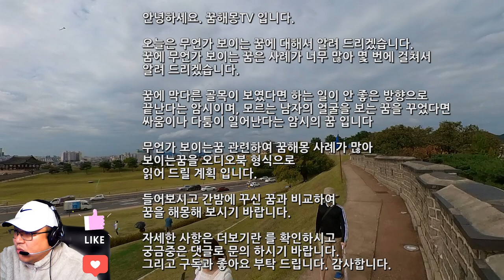(2) 보이는꿈 꿈해몽풀이100가지, 예뻐 보이는 꿈, 젊어 보이는 꿈, 조상이 보이는 꿈, 로또 숫자가 보이는 꿈, 같은 꿈 다른 해몽, 순둥해 보이는 꿈, 좋은 꿈과 나쁜꿈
누군가에게신체일부를보이는꿈, 용이보이는꿈, 가슴이보이는꿈, 가구가보이는꿈해몽, 꿈에어릴때모습이보이는해몽, 관복이보이는꿈, 화려한조화가보이는꿈해몽가, 어린애보이는꿈, 관보이는꿈, 새싹이보이는꿈해몽, 형제자매가보이는꿈, 개가배를보이는꿈, 똥이보이는꿈, 콩이보이는꿈해몽, 드레스가많이보이는꿈해몽, 아기고추보이는꿈, 시험전휴대폰안보이는꿈, 가슴보이는꿈, 용이몸만보이는꿈, 조문객이보이는꿈, 똥물이보이는꿈, 남들에게알몸보이는꿈, 알몸보이는꿈, 산이보이는꿈, 꿈에소가보이는꿈, 손아래동서가자주보이는꿈, 키가커보이는꿈해몽, 예뻐보이는꿈, 형제들이보이는꿈해몽, 죽은사람이보이는꿈, 콩이많이보이는꿈해몽, 그릇수저가보이는꿈, 소변에피가보이는꿈, 파란지평선이보이는꿈해몽, 똥이보이는꿈, 손목뼈보이는꿈, 로또숫자가보이는꿈해몽, 유명한가수가보이는꿈, 꿈에사촌형제가다보이는꿈, 꿈에수표와지폐가보이는꿈, 글씨가안보이는꿈해몽, 가슴보이는꿈, 코털이길어보이는꿈, 가슴보이는꿈해몽, 아프신삼촌이꿈에보이는꿈은, 아스팔트길이보이는꿈해몽, 가슴을보이는꿈, 상추밭보이는꿈해몽, 꿈에cctv설치가보이는꿈풀이, 상대의신발이돋보이는꿈해몽, 쥐떼가보이는꿈, 속옷보이는꿈, 키가커보이는꿈해몽, 물속에글씨가보이는꿈, 저녁하늘에무지개보이는꿈, 아파트가보이는꿈해몽, 휴대폰물에빠져화면안보이는꿈해몽, 고향집에돼지가보이는꿈, 꿈해몽지붕이꺼져하늘이보이는꿈, 개가보이는꿈, 보이는꿈해몽